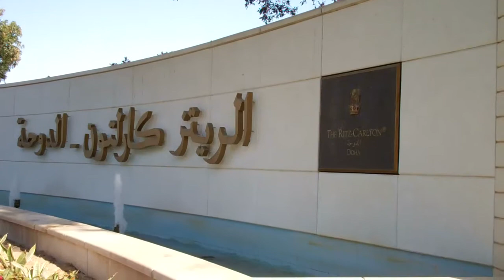Qatar The Pearl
Morning walk through one of Qatar's newest suburbs, The Pearl.